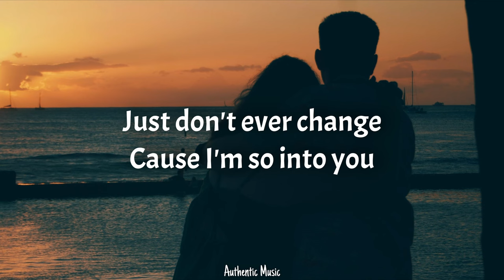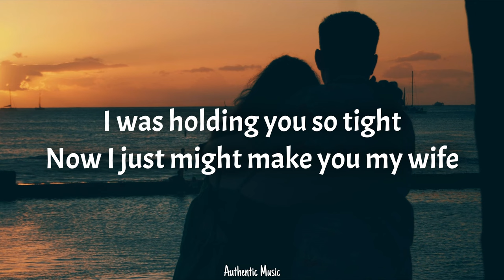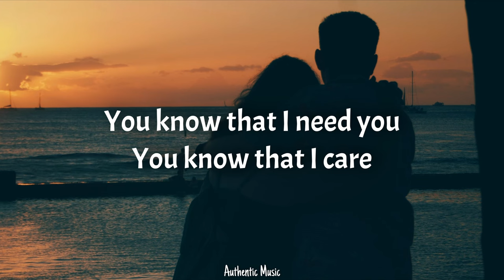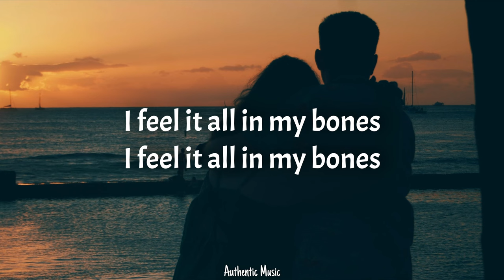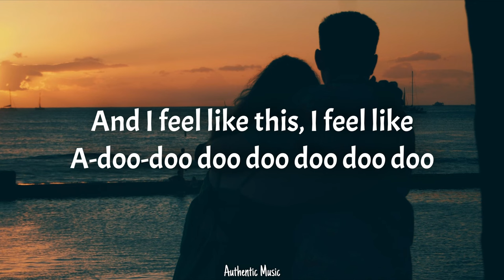Tony! Toni! Toné! - Feels Good (Lyrics) (From The Burial)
📝 Lyrics:
It feels good, yeah
It feels good, woah
It sho' feels good to me

If the rhythm feels good to you baby
Let me hear you say (oh oh baby)

Moments that we share
Special times alone
Just don't ever change
Cause I'm so into you

It feels good, yeah (to know that you by my side)
It feels good, woo (to know that you there for me)
It feels good, yeah (to know that you wanna be around)
It feels good (to know you love me for me)
Your rhythm, it sho' feels good to me

Last night was so fun
Lovin' one on one
I was holding you so tight
Now I just might make you my wife

It feels good (to know that I really care)
It feels good (to know that I can relax when I'm with you)
It feels good (to know I can be by your side)
It feels good (having you around)

You know that I love you (yeah)
You know that I want you (it feels good)
You know that I need you (ahhh)
You know that I care

Mocedes the Mellow, quite a nice fellow
Met 3T, hit a rhyme, acapello
They had the rhythm and I had the rhyme
So then a hit of that one more time
It worked out and then they worked it in
Tony! Toni! Toné! has done it again

Feels good, yeah
It feels good
It feeeeels good

I feel it all in my hands
I feel it all in my feet
I feel it all in my bones
I feel it all in my heart
I feel it all in my soul

It feels good
A-doo-doo doo doo doo

I feel it, feel it, girl
Can you feel it, feel it, feel it, feel it
Got to feel it, yeah
I got to feel it

And I feel like this, I feel like
A-doo-doo doo doo doo doo doo
A-doo-doo doo-doo doo doo doo doo doo
Doo Doo
And I, I feel good
Woo, I feel good
I feel good
I feel it all over me
And I feel good